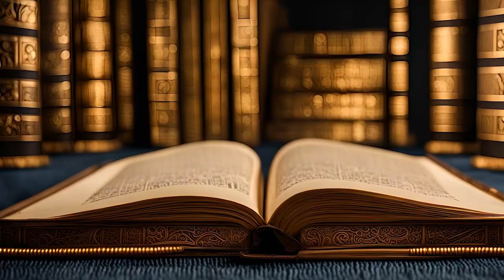Secrets of Cleopatra: Genius or Madness?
Join us on a journey through history and science as we unravel the enigmatic legacy of Cleopatra, the last Pharaoh of Egypt. Did Cleopatra's alchemical experiments and scientific endeavors make her a pioneering scientist or a mad genius? In this captivating exploration, we delve into her groundbreaking contributions to medicine, chemistry, and astronomy. Discover how Cleopatra's knowledge of herbal medicine, poisons, and cosmetics reshaped the ancient world and how her mystical practices still intrigue modern scientists today.

Cleopatra, the last Pharaoh of Egypt, is often remembered for her political prowess and romantic liaisons. However, her lesser-known contributions to science paint a picture of a ruler with a keen interest in the mysteries of the natural world. Was Cleopatra a mad scientist, dabbling in alchemy and the arcane, or a visionary whose scientific practices were ahead of her time? In this video, we delve deep into Cleopatra's scientific legacy, examining her experiments with poisons, her advancements in herbal medicine, and her intriguing use of cosmetics. We explore how her scientific pursuits influenced the ancient world and continue to fascinate modern scholars. Join us as we uncover the secrets of Cleopatra's scientific mind and her quest to unlock the mysteries of the universe.